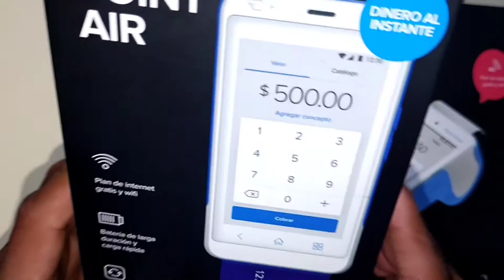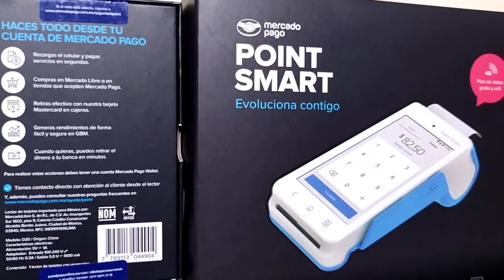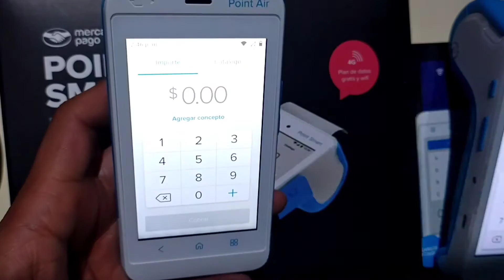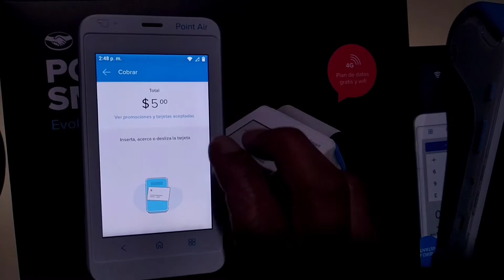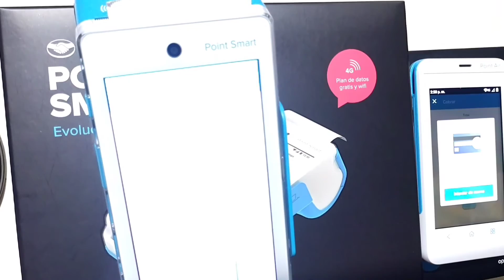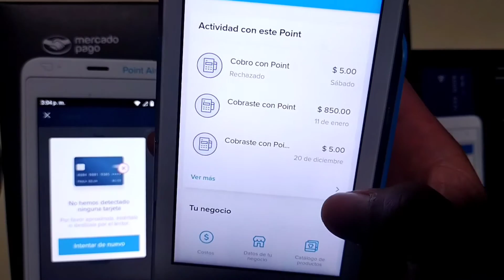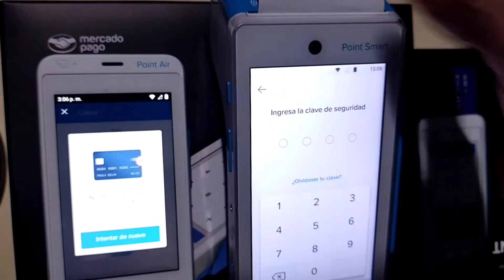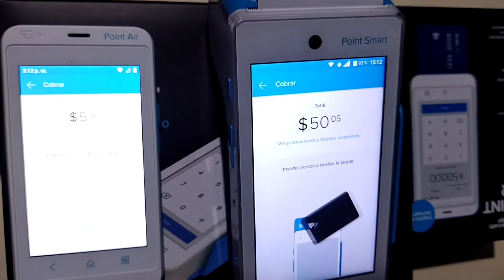Point Air vs Point Smart ¿CUÁL ES MEJOR? Ventajas y Desventajas